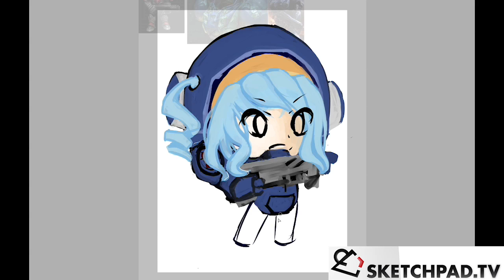Sketchpad.TV - MarineChan Speedpaint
Here is the Marine I streamed today in sketchpad.tv[08/02]
will be working on Zealot for the next one